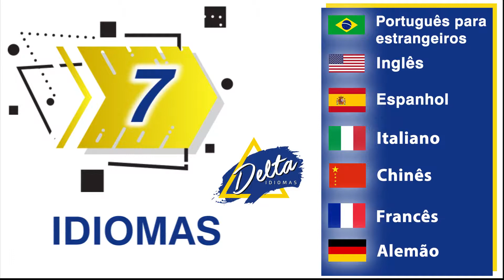Delta Idiomas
Rua Professor Vilalva Júnior,165
Moinho Velho - São Paulo, SP

Produzido por Sacchi Comunicação Integrada.